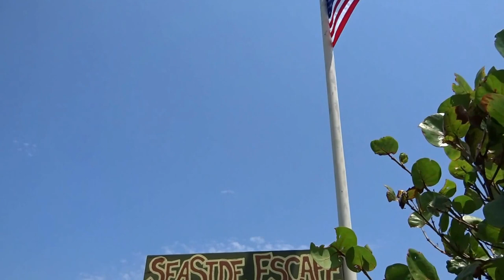Squadron of Pelicans - Seaside Escape vacation rentals in Melbourne Beach, Florida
A squadron of pelicans flying in formation over Seaside Escape Vacation Rentals, Melbourne Beach, Florida.  Book at seasideescape.net